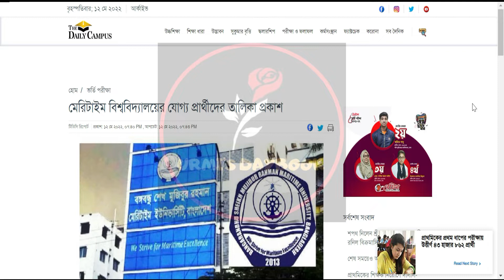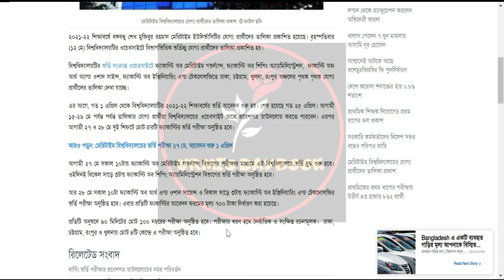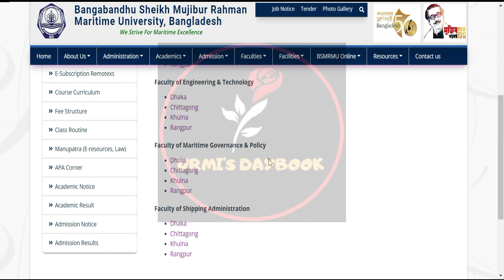বঙ্গবন্ধু মেরিটাইম ইউনিভার্সিটি ভর্তি ২০২২ আপডেট | BSMRMU Admission 2022 | Maritime University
My another channel:
Bongo foodies:
😎Let’s connect:
Thumbnail Text: বঙ্গবন্ধু মেরিটাইম ইউনিভার্সিটি ভর্তি ২০২২ আপডেট